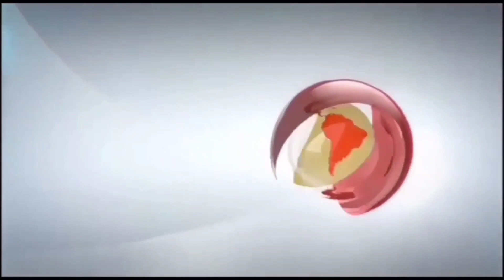दुष्कर्म पीड़ित लड़की दुष्कर्मकारी से शादी रचाने की रखी बात प्रभाव में मामला लंबित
khabarbhojpuri
खड्डा थाना क्षेत्र का मामला.